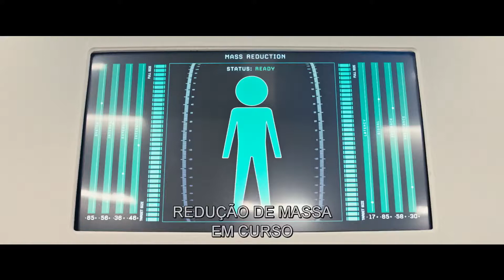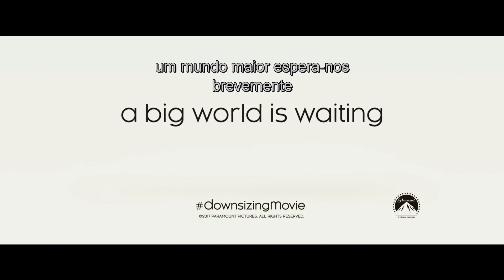Pequena Grande Vida - (Trailer legendado em português PT)